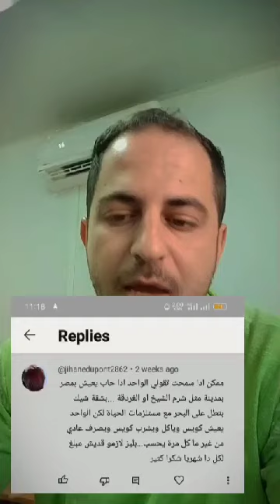تكلفة السكن و المعيشة في المدن السياحية في مصر بالدولار بالتفصيل || المدن الرايقة